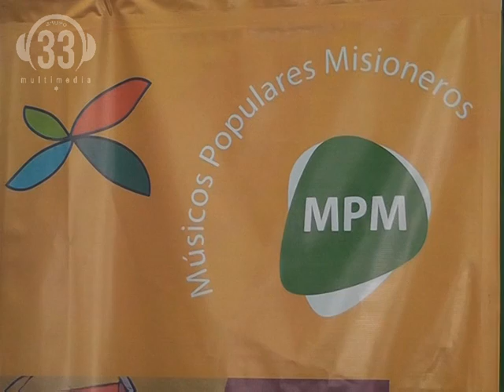Joaquin Losada - Min. Desarrollo Social